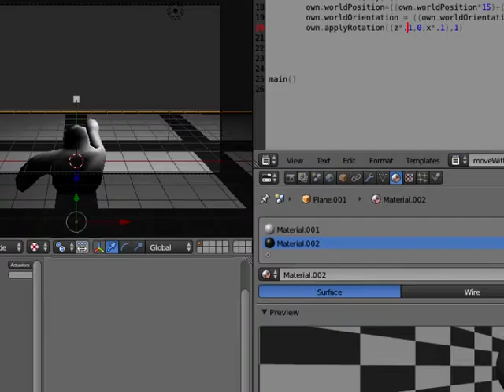nice little 3rd person mouse rig bge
nice little 3rd person mouse rig